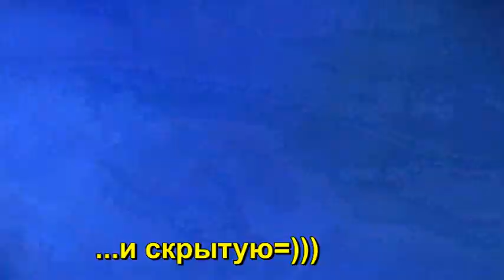Дд Свободное время от =